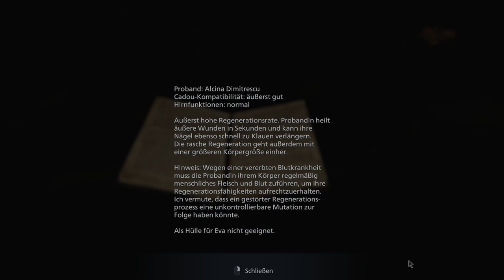RESIDENT EVIL VILLAGE #21 * Chris und der Mutamyzet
Resident Evil 8 Part 21 Chris und der Mutamyzet

Einige Jahre sind  nach den schrecklichen Ereignissen auf dem Bakers Anwesen vergangen und Ethan Winters und seine Frau Mia leben ein friedliches Leben an einem Ort, weit entfernt von den Albträumen der Vergangenheit. Gerade als ihr neues Leben am wieder in geregelte Bahnen gekommen schien, wird die Familie plötzlich durch eine erneute Tragödie auseinander gerissen. Chris Redfield, der große Held, scheint diesmal von finsteren Motiven geleitet zu sein und bereitet der Idylle ein jehes Ende. Den frisch gebackenen Vater, Ethan treibt es in ein Dorf, in dem die Hölle ausgebrochen scheint und eine Vielzahl neuer Gegner ihn unerbittlich jagen und ihm das Überleben schwermachen. Auf einmal gerät er in die Fänge von Mutter Miranda und der blutdurstigen Dimitrescu Grafen-Familie und begibt sich auf die Suche nach seiner entführten Tochter, Rose. Erneut muss Ethan einem weiteren wahrgewordenen Albtraum entfliehen.
Am 7. Mai 2021 für Google Stadia, Microsoft Windows, PlayStation 4, PlayStation 5, Xbox One, Xbox Series und macOS erschienen. Gespielt auf Zwergis PC.